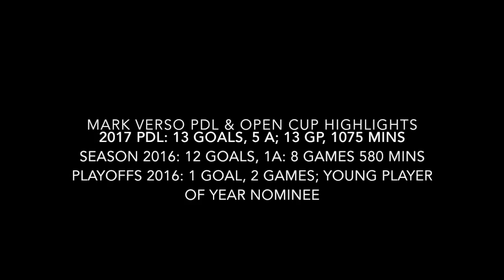Mark Verso- Updated PDL Highlights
This video is about Mark Verso's PDL highlights from 2016 & 2017.  Verso is second in the country in goals two years in a row and is in the top 10 in assists in the 2017 PDL regular season. He is currently the second highest goalscorer in the Lamar Hunt US Open Cup (through July 13).